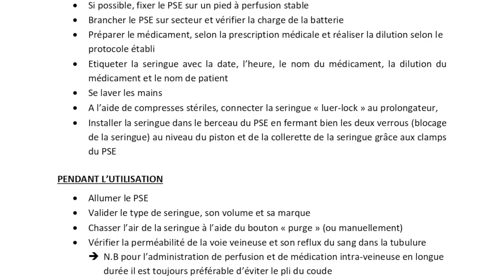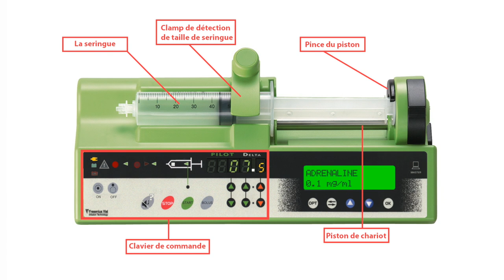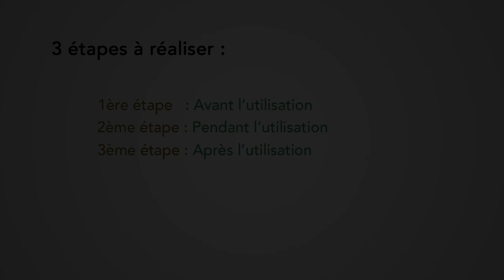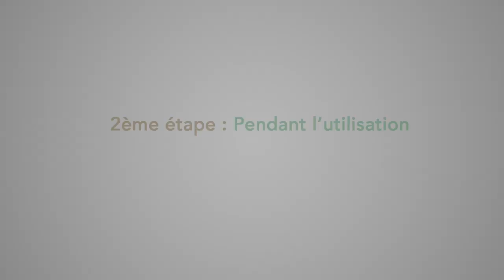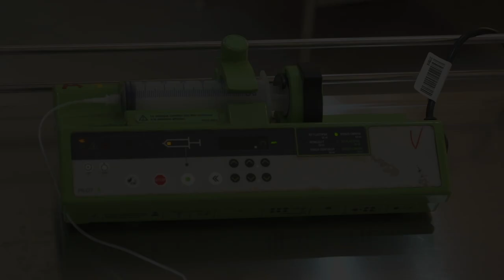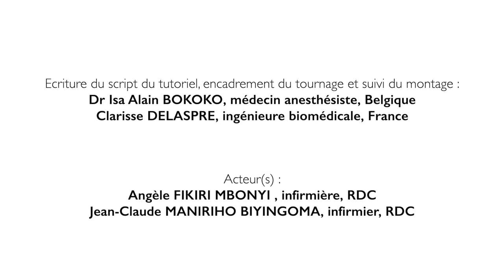Tutoriel d'utilisation et d'entretien courant du Pousse-seringue électrique - projet Jenga Maarifa 2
A LIRE ATTENTIVEMENT
Ce tutoriel vidéo est destiné aux personnels soignants utilisateurs de cet équipement. Il présente étape par étape le protocole d'utilisation du pousse-seringue électrique ainsi que les gestes d'entretien courant qui sont à réaliser par les utilisateurs lors de chaque utilisation afin de prolonger la durée de vie de l'équipement.

Vous pouvez télécharger la version écrite du protocole via ce lien

Le protocole d'utilisation et d'entretien présenté dans ce tutoriel est adapté au contexte de travail des soignants des pays en développement. Il est distinct et complémentaire de la procédure de maintenance préventive du pousse-seringue électrique (également disponible sur la chaîne Youtube Humatem) et qui est, quant à elle, destinée aux techniciens en charge de la maintenance biomédicale préventive des équipements médicaux dans les établissements de santé.

Projet Jenga Maarifa 2 réalisé grâce au soutien financier de :
- Ministère de l'Europe et des Affaires étrangères français
- Union Européenne et Coopération belge (projet PADISS)
- Région Auvergne-Rhône-Alpes
- Conseil départemental de la Haute-Savoie